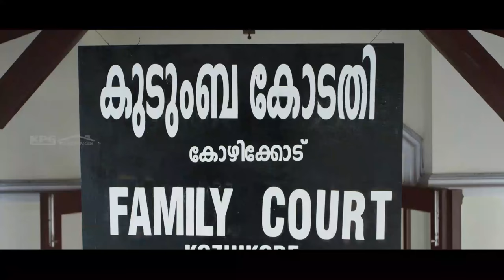360 Degree Beautiful emotional ad for KPG Roofings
We all face certain issues in our relationships.

misunderstandings, communication gap, unwanted issues, many things.

Such issues sometimes takes us to extreme decisions..

Why? Nobody knows.

No matter how hard we try to separate ourselves……Our hearts might just not be able to..

In fact all these troubles would end if we talk to each other.

It's because there is a network that connects our hearts.A strong network..Our home.

All it takes for us, is to be together under a single roof for some time.

and

Under each roof there is a home.

KPG Roofings

A concept by : Rajeel KP